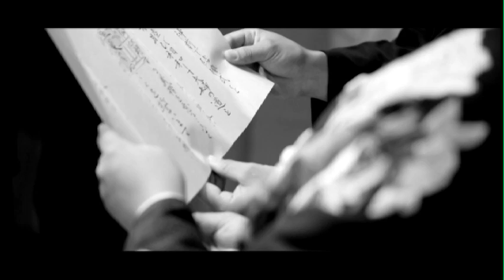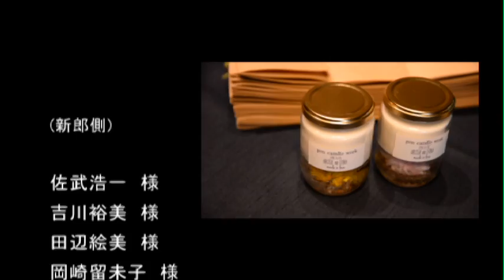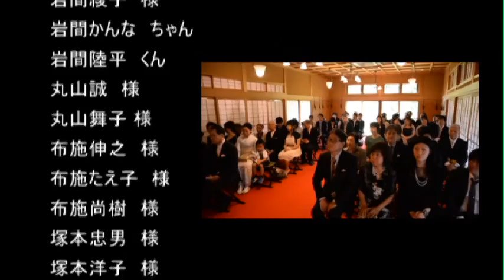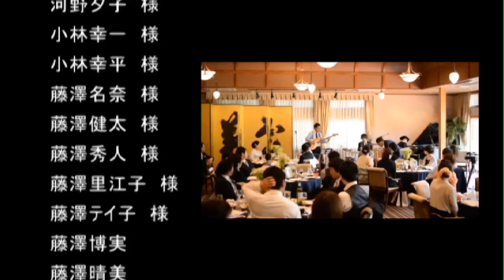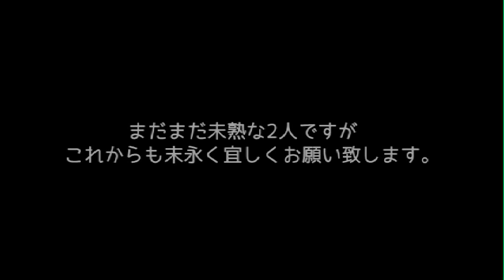【当日エンドロール】20160626